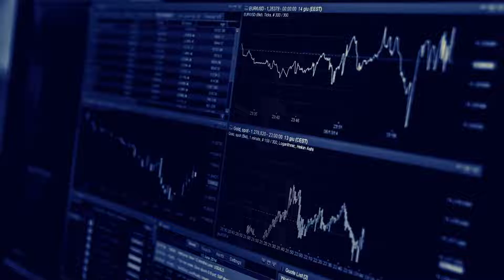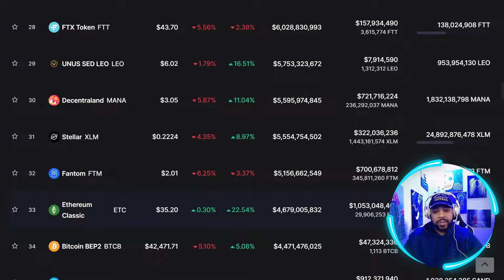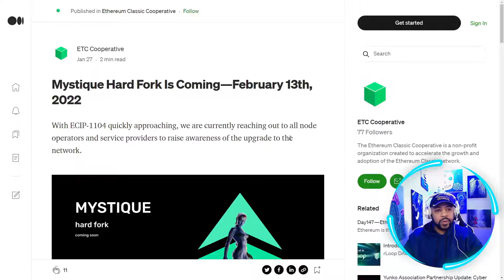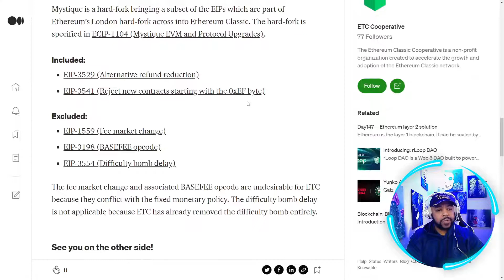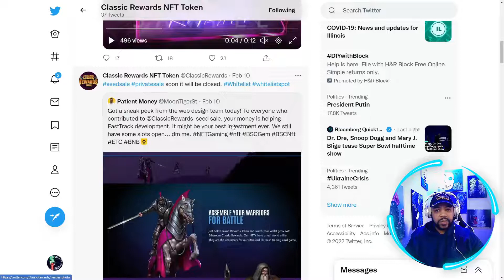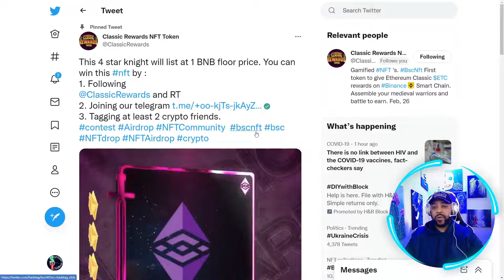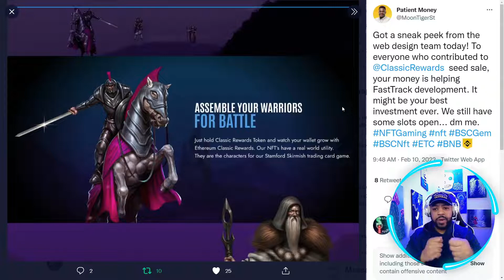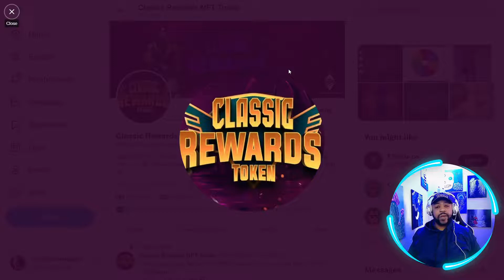Ethereum Classic (ETC) | Mystique (ECIP 1104) Update | Classic Rewards Token Coming Together!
In this video I take a look at Ethereum Classic and go over an important update to be released in the next 72 hours. I also give an update to Classic Rewards Token and there upcoming project.